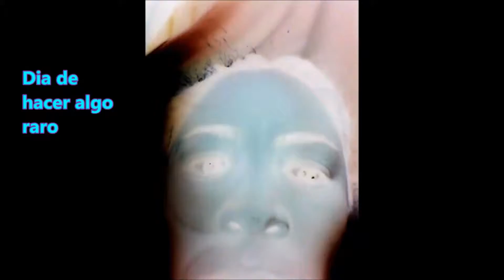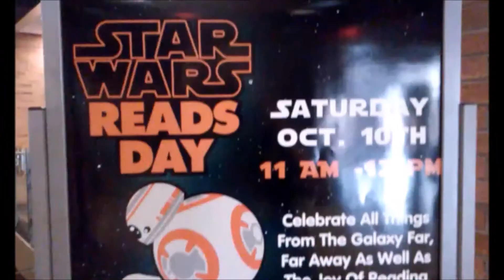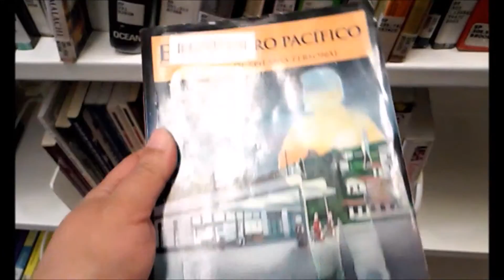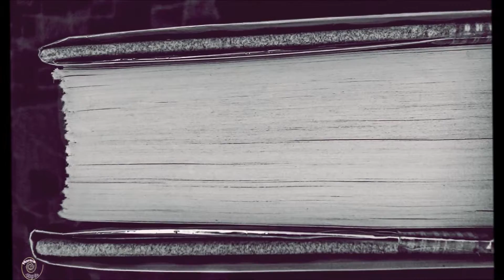Sesión de fotos con mi celular Lg 70 , Vlog :D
Hola, a veces me gusta salir y sacar fotos y jugar con ellas de manera diferente, esta vez elegí ir a mi biblioteca favorita de Phoenix, Az, y como siempre, me gusta andar grabando... gente salgan con sus cámaras, graben sus momentos, ..saludos :D ! Vlog de la Chilean .